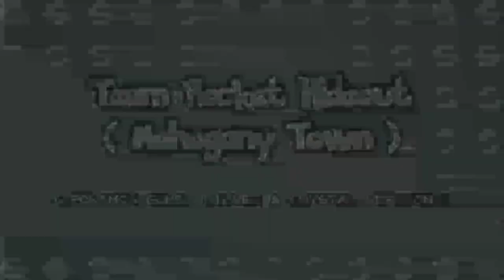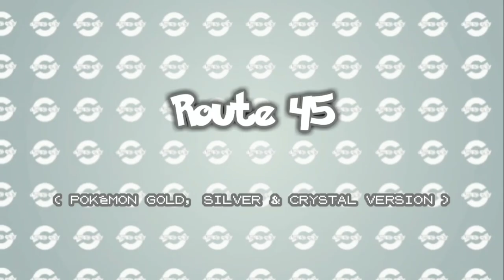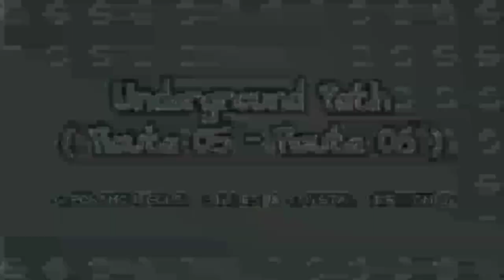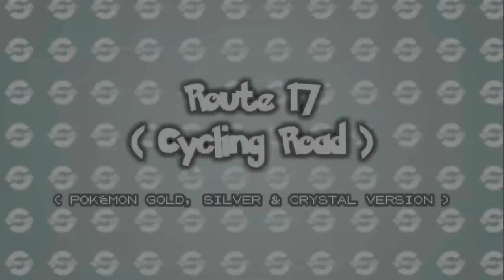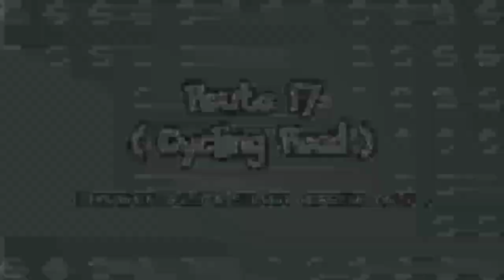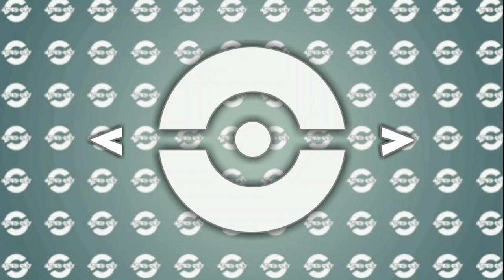Pokémon Gold, Silver and Crystal - Every Hidden Items (All Locations)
Compilation of Gen 2 Every Hidden Items (Pokémon Gold, Silver and Crystal) for Game Boy Color.

*** Collecting items is a fundamental part of playing Pokémon. In most cases, collecting an item is as simple as finding it on the ground and picking it up. It isn't always this easy, however, as there are many items that are hidden from view. These items will often get overlooked unless you either have prior knowledge of the item or just happen to use an item-locating device in the right location. This guide will show you where you can find every hidden item in Pokémon Gold, Silver, and Crystal.

Item-locating device:
0:11 - Get the Itemfinder (Ecruteak City)

List of gen 2 every hidden items and their locations:
1:03 - Potion (Route 30)
1:33 - Super Potion & Great Ball (Route 32)
2:30 - Full Heal (Azalea Town)
2:56 - Full Heal, Super Potion and Ether (Ilex Forest - Gold & Silver Only)
4:21 - Full Heal, Super Potion and Ether (Ilex Forest - Crystal Only)
5:39 - Super Potion (Route 34 - Part 1)
6:10 - Super Potion, Parlyz Heal and Antidote (Goldenrod City's Underground Tunnel)
7:22 - Full Heal (National Park)
8:26 - Hyper Potion (Violet City)
9:06 - Elixir (Dark Cave)
9:42 - Ether (Route 37)
10:13 - Hyper Potion (Ecruteak City)
10:48 - Ether (Burned Tower)
11:40 - Burn Heal, Ultra Ball and Nugget (Burned Tower - Gold and Silver Only)
12:51 - Ultra Ball (Burned Tower - Crystal Only)
13:17 - Rare Candy (Route 34 - Part 2)
13:58 - Nugget (Route 39)
14:36 - Hyper Potion (Olivine City's Lighthouse)
15:03 - Hyper Potion (Route 40 - Gold and Silver Only)
15:41 - Hyper Potion (Route 40 - Crystal Only
16:20 - Max Ether (Cianwood City)
17:05 - Revive (Cianwood City - Gold and Silver Only)
17:45 - Revive (Cianwood City - Crystal Only)
18:25 - Max Potion (Route 42)
19:07 - Hyper Potion (Mt. Mortar - Part 1)
20:06 - Full Restore, Rare Candy and Max Potion (Lake of Rage)
21:52 - Revive and Full Heal (Team Rocket Hideout/HQ - Mahogany Town's Pharmacy)
22:49 - Revive and Max Potion (Team Rocket Hideout - Goldenrod City's Underground Tunnel)
24:34 - Max Potion, Full Restore and Carbos (Tin Tower)
26:38 - Max Ether (Route 41)
27:34 - Full Restore, Rare Candy and Ultra Ball (Whirl Islands)
30:01 - Elixir (Route 44)
30:48 - Carbos and Ice Heal (Ice Path)
32:55 - Max Potion (Ice Path - Gold and Silver Only)
33:26 - Max Potion (Ice Path - Crystal Only)
34:23 - Max Potion and Max Elixir (Dragon's Den)
36:02 - Revive (Dragon's Den - Gold and Silver Only)
36:31 - Revive (Dragon's Den - Crystal Only)
37:05 - Full Restore, Max Repel and Max Revive (Mt. Mortar Part 2 - Gold and Silver Only)
40:29 - Full Restore, Max Repel and Max Revive (Mt. Mortar Part 2 - Crystal Only)
43:26 - PP Up (Route 45)
44:30 - Full Heal and Max Potion (Victory Road)
46:05 - Iron and Full Heal (Vermilion City)
47:21 - Ether (Route 9 - Gold and Silver Only)
47:56 - Ether (Route 9 - Crystal Only)
48:39 - Machine Part (Cerulean Gym)
49:09 - Full Restore and X Special (Underground Path - Route 5 to Route 6)
50:13 - Berserk Gene (Cerulean City)
51:15 - Potion (Route 25)
51:53 - X Accuracy, Max Potion and X Depend (Rock Tunnel)
53:39 - PP Up and Leftovers (Celadon City)
54:49 - Max Elixir (Route 17)
55:36 - Max Ether (Route 17 - Gold and Silver Only)
56:04 - Max Ether (Route 17 - Crystal Only)
56:41 - Calcium (Route 13)
57:12 - Elixir (Route 12)
57:52 - Revive (Route 11)
58:31 - Max Revive (Diglett's Cave)
59:13 - Full Heal, Max Ether, Revive and Full Restore (Route 2)
1:00:36 - Moon Stone (Mt. Moon Square)
1:01:44 - Ultra Ball (Route 4)
1:02:11 - Rare Candy (Cinnabar Island)
1:02:40 - Rare Candy (Route 28)
1:03:29 - Full Restore (Mt. Silver)
1:04:07 - Dire Hit, Ultra Ball and Max Potion (Mt. Silver Cave)

Question of the day - Did you find all hidden items in pokémon gold, silver and crystal?, tell us your own experience.

Pokémon Games for Game Boy Color

I, Quirky Grey, provides detailed and quality no commentary gameplay.

This video was based on my own experiences playing the game which i want to share, to know people's advice, criticism, and comment or thoughs to the game.

Please support the official franchise and have a nice day!